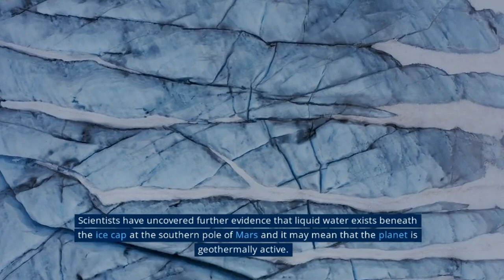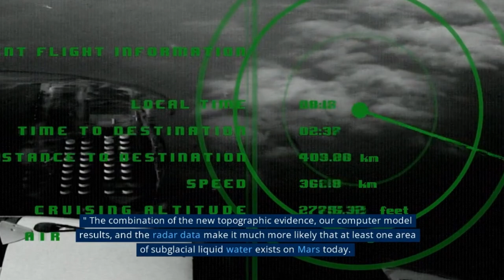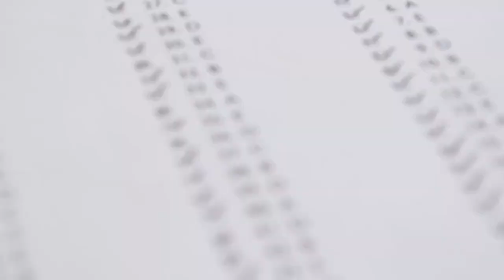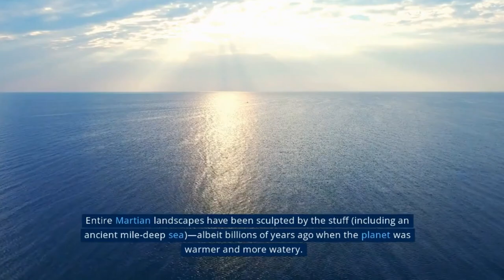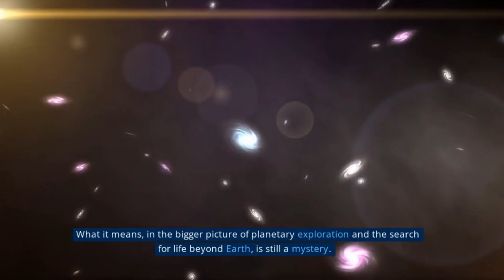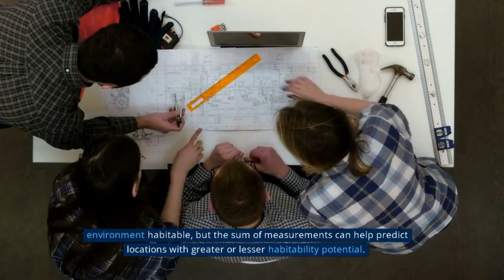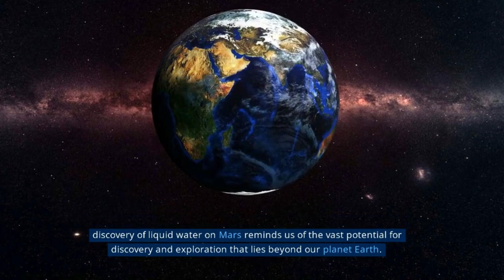NASA Found Liquid Water Hidden Under Mars Surface!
NASA's rover recently discovered enormous amounts of water beneath the surface of Mars, which surprised many people who had previously thought of Mars as nothing more than a rocky and dusty planet. Mars is one of the most fascinating planets in our solar system. Mars is a world unto itself. One theory suggests that there was once life on this planet billions of years ago because the surface is solid. This red planet has long been a popular subject of fiction and science-fiction, but it is also a hotspot for researchers. The surface of Mars appears to be dry, at the very least. Researchers, however, believe that up to 99 percent of the water is still present. Instead of escaping into outer space, it sank into the martian sand and sandstone. All of Mars' primordial water had to go somewhere when the planet's atmosphere collapsed. This answer has always been the most straightforward—, but it's also the most flawed.